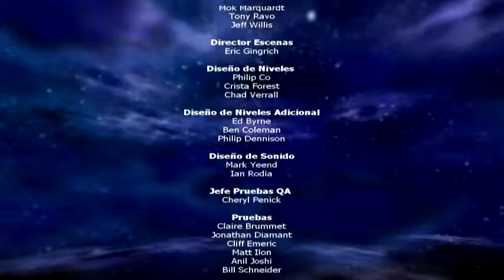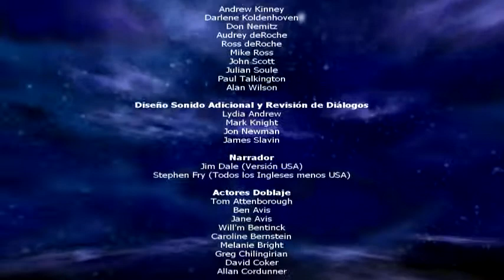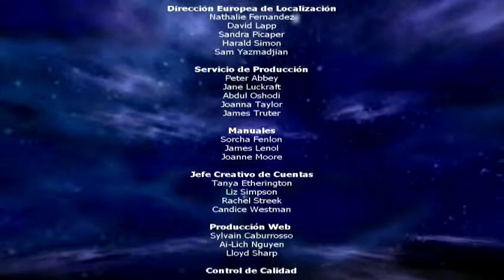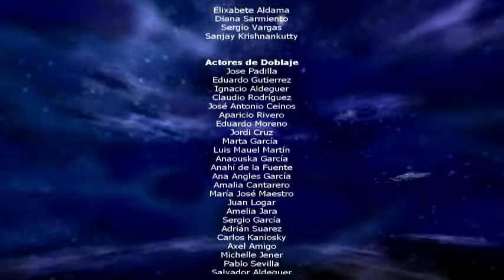Harry Potter Y La Cámara Secreta (PC) (Parte FINAL) Español [El Guardian & La Espada]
despues de todo, este es el final, esperen las partes extras